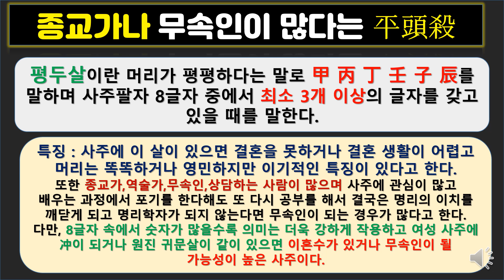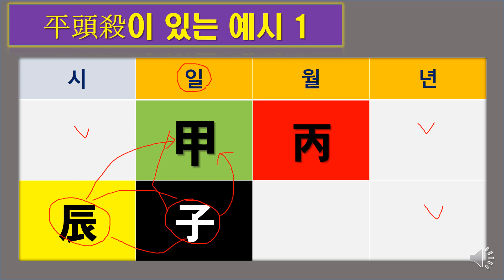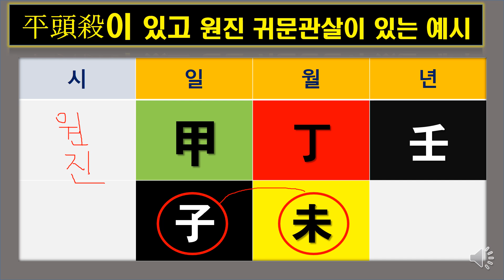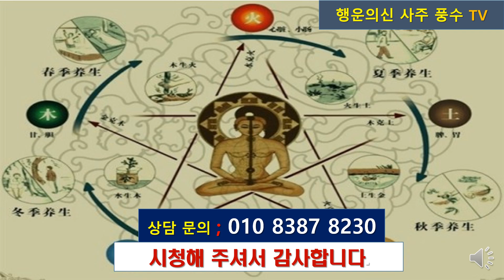사주에 3글자 이상이 있으면 무속인(?)이나 종교, 역술가가 된다는 평두살의 특징과 원진 귀문관살이 있을 때 작용 알아 보기[행운의신사주풍수]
사주의 종교적인 성향을 나타내는 평두살에 대해서 알아 봅니다.